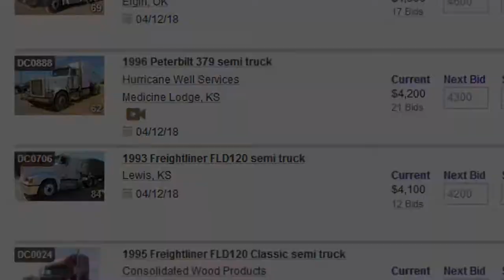Truck and trailer auction | April 12, 2018 | Purple Wave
April 12 truck and trailer auction — place your bids today

Purple Wave's April 12 truck and trailer auction comprises Peterbilt, Kenworth, International, Freightliner, Mack and Sterling tractors as well as bottom-dump, lowboy, hopper and end-dump trailers. Bidding is open now and we'll sell each item to the highest bidder without a reserve or minimum bid on Thursday, April 12, beginning at 10 a.m. Bidding is easy, so don't wait. Purple Wave Auction. Straight. Simple. Sold.

27 items in this absolute auction will begin to close at 10 a.m. CDT on Thursday, April 12, 2018. The auction includes 12 items in Kansas, 7 items in Oklahoma, 3 items in Minnesota, 2 items in Texas, 2 items in Illinois, 1 item in Missouri. Categories currently include heavy trucks, trailers, truck parts - view and bid on all items